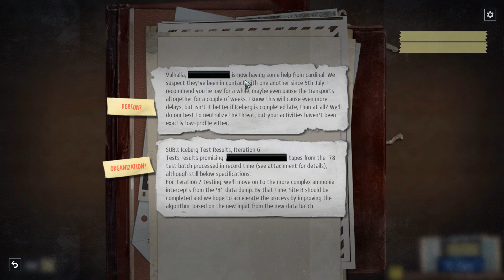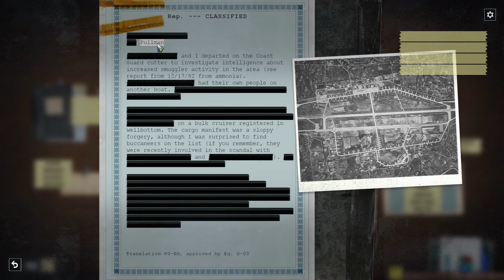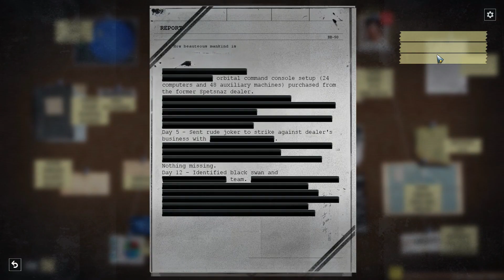Phantom Doctrine - Mossad - Part 38